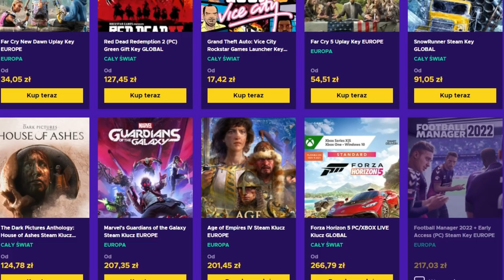TEN budynek pozwoli ci zrobić TO szybciej! Zoroastrian Persia Guide PL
OPIS
AVE. Przed wami odcinek z EU4 Ardabil w któym będziemy zmieniali nasz mały kraj w EU4 Persia. W ramach rozgrywki będę musiał podbić OPM EU4 Ardabil pl prowincje potrzebne do utworzenia EU4 Persja. Forma odcinka jak zwykle ma formę EU4 Ardabil guide pl oraz EU4 Persia guide pl. Pokaże wam jak stworzyć Eu4 poradnik Persja w którym do zdobycia będą osiągnięcia Eu4 Shahanshah oraz  EU4 This is Persia
FILMY